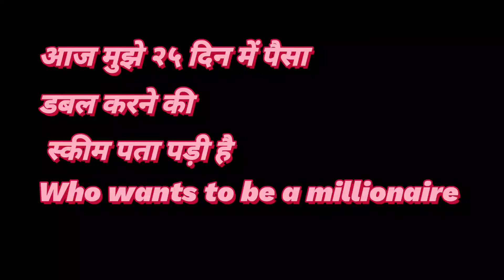Hera Pheri| Scheme Scene Recreation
Presenting the famous Scheme Scene from Hera Pheri 2.
Recreated to relive the fun.

This act is just for entertainment.